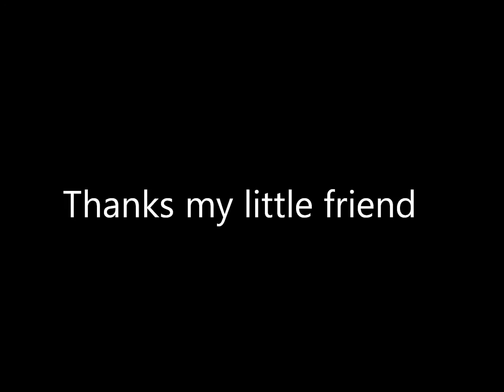Thanks my little friend by Michał Zieleń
Stare instrumentalne nagranie odgrzebane niedawno z otchłani dysku, mam nadzieję, że te spokojne dźwięki przypadną wam do gustu:)